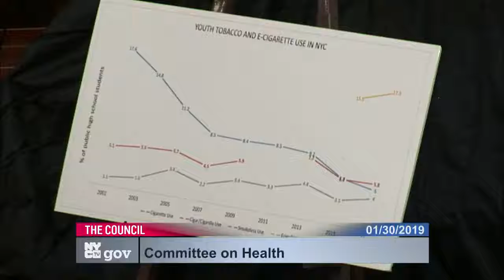Committee on Health ... NYCC PV CH CHA 190130 132813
Committee on Health 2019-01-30T00:00:00 1:00 PM Committee Room - City Hall for discussion about tax history.  for a taxpayer mailing list.  to check if you are missing tax breaks.  SEE your tax payment history and compare to others.  For example, here is a mayor compared against an assemblyperson